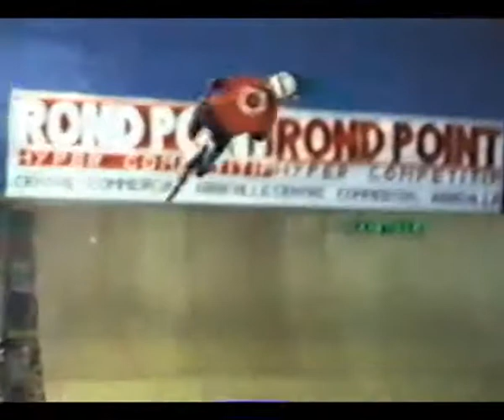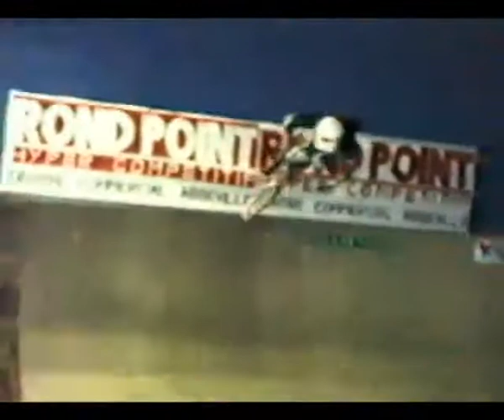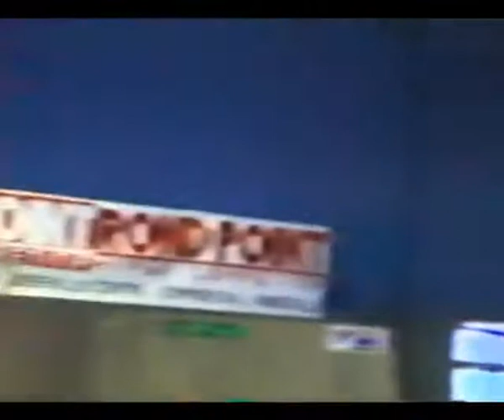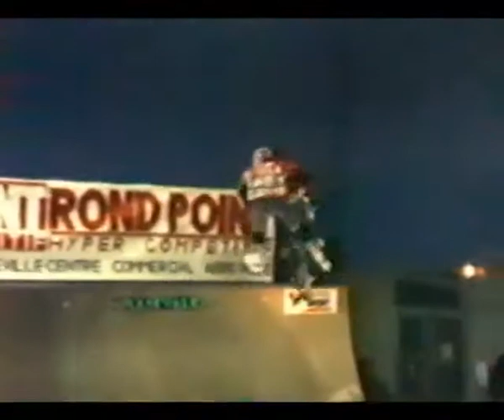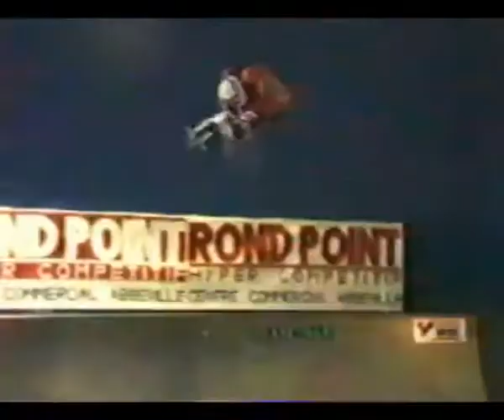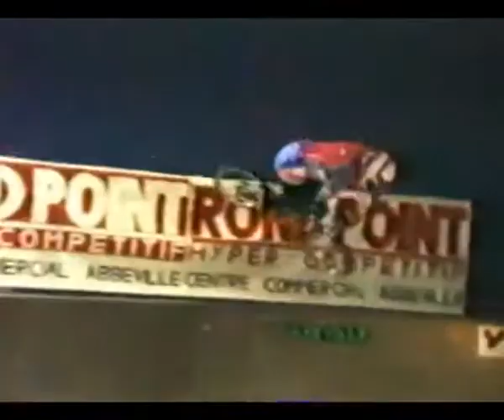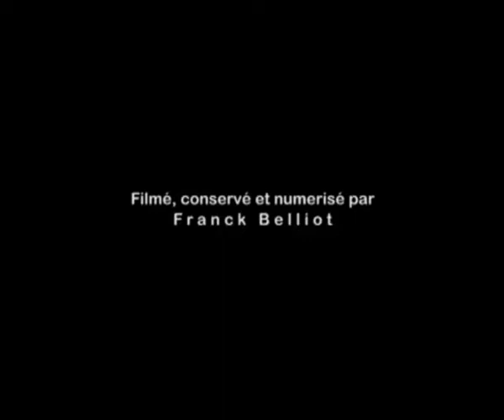1991 Coupe d'Europe AFF par Team - Abbeville - Rushes